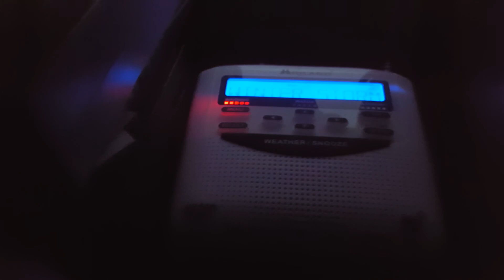Winter Storm Warning continuation NOAA weather radio statement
First part got cut off!! Sorry!